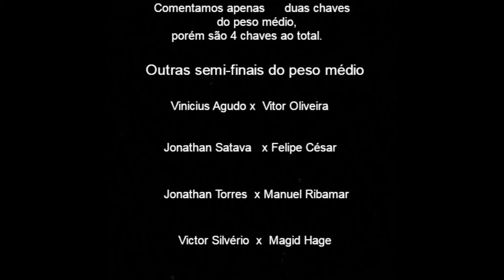Episódio #11 - Pitacos do Pan-Americano 2016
Escolha a opção 720HD no próprio vídeo para melhorar a qualidade da imagem!

Quer divulgar o seu produto em nosso canal ou nos enviar algum presente?

Choose 720 HD option in the video itself to improve the picture quality!

Want to advertise your product in our channel or send us any gift?